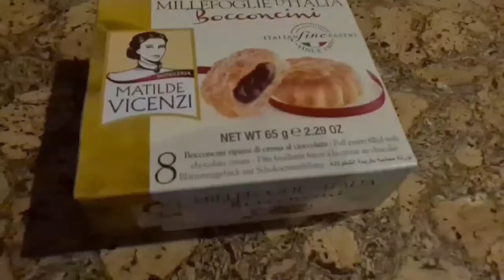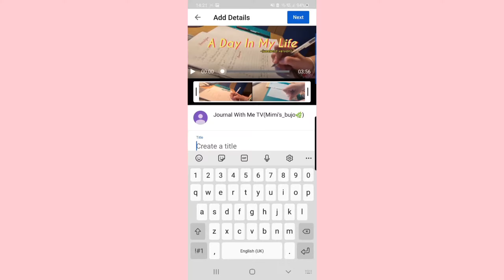A Day In My Life🌙🪅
*open me,please!*🌙
App for taking notes: Samsung Notes

For edit:
•InShot
•VLLO
 ‼️(Songs are from InShot)‼️
•? by Jeff Kaale
•Mint Leaves by Jeff Kaale